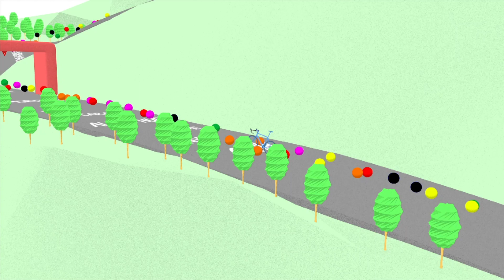A Pie de Puerto | Israel y Astana ProTeam | Guía 2020 Equipos Ciclismo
Analizamos al nuevo Israel Start-Up-Nation en WorldTour y el debut de Miguel Ángel López en el Tour de Francia con Astana, una de las plantillas más potentes en las últimas temporadas.